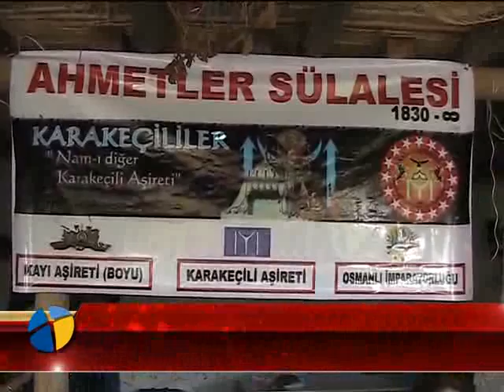UZUN BİR ÇALIŞMAYLA SÜLALESİNİ BİRARAYA GETİRDİ